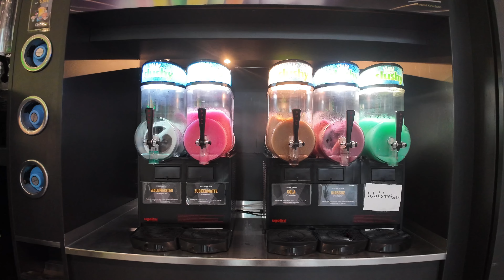Weekend Adventures in Berlin: Kebab Lunch, Bubble Tea, and Twisters Movie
Hello and welcome to another video. This is our 3rd weekend vlog, where we got a Turkish Pizza for lunch, then enjoyed some cold bubble tea on a hot summer day and saw the movie Twisters.